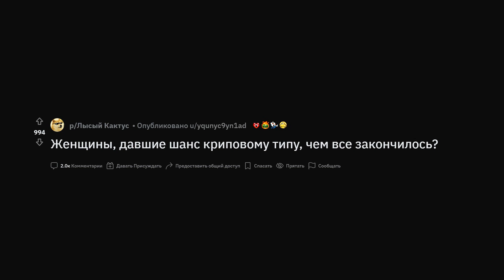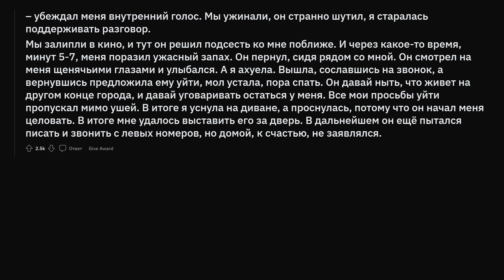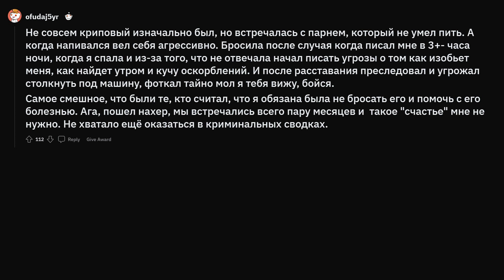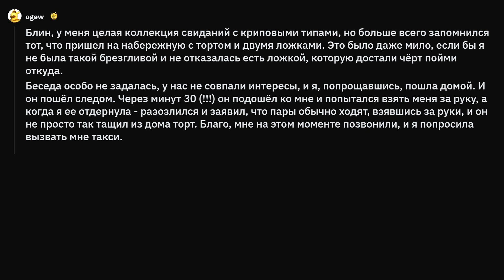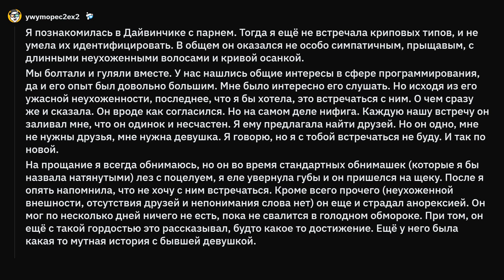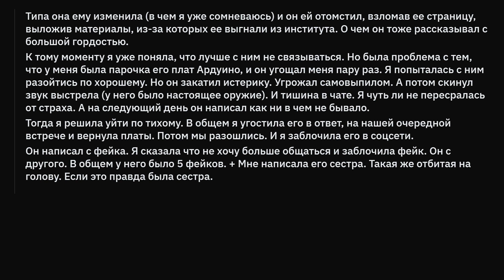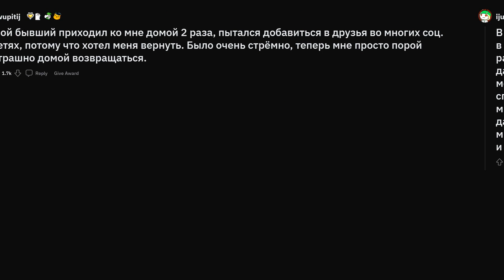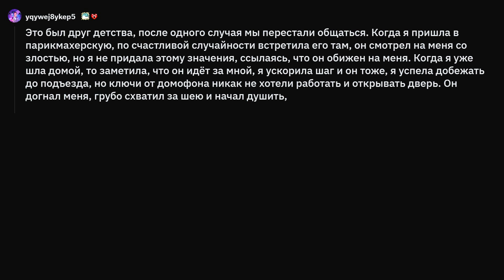Девушки про криповых парней